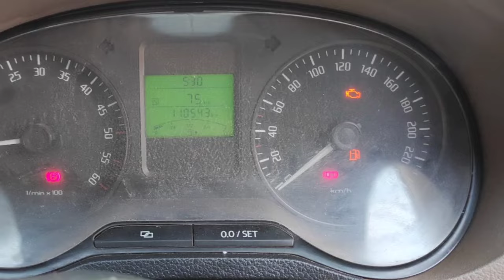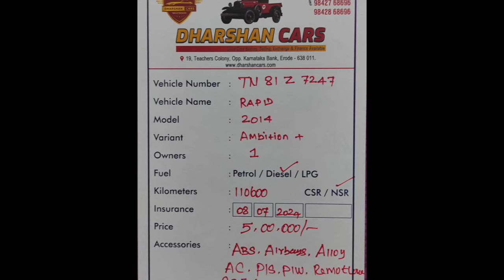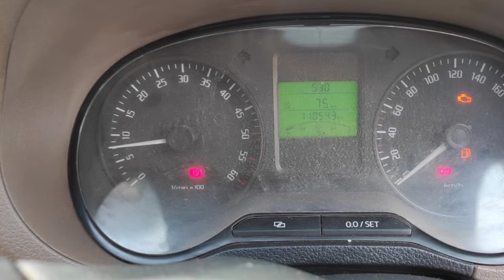Skoda Rapid Used Car Sales, In Tamil Nadu India, Bala Car Sales, Buying Online Service,